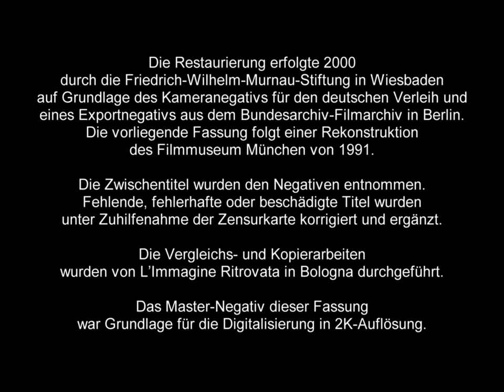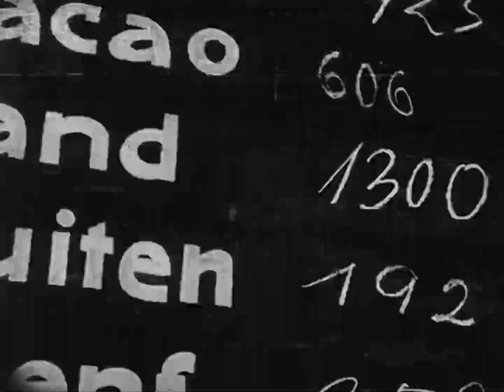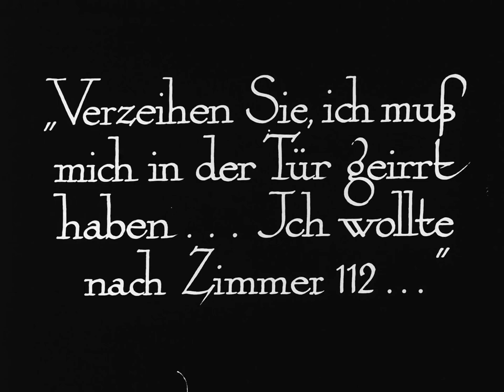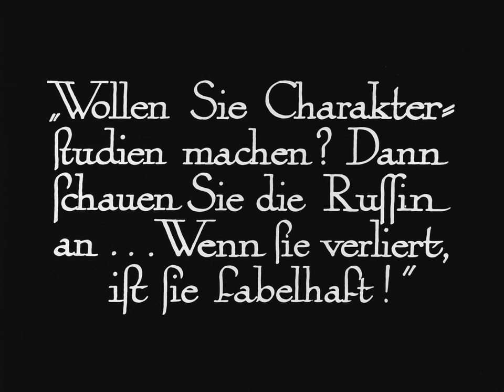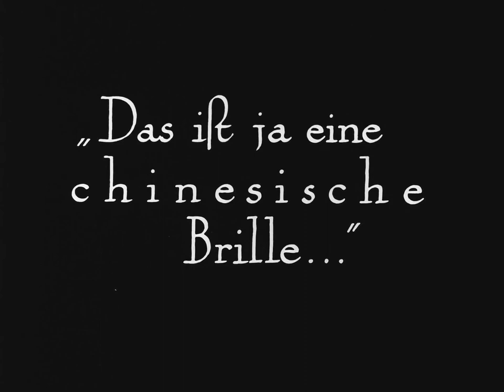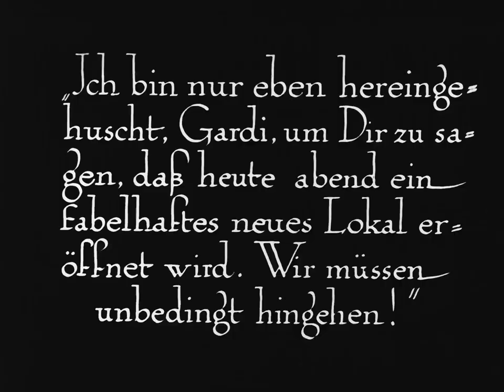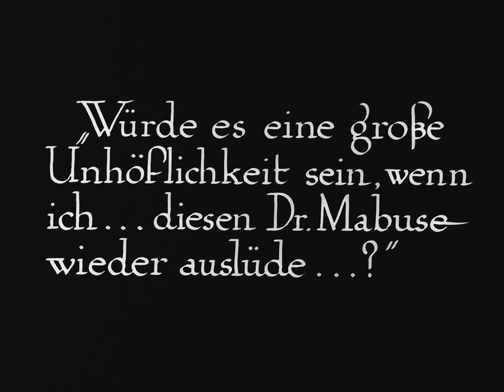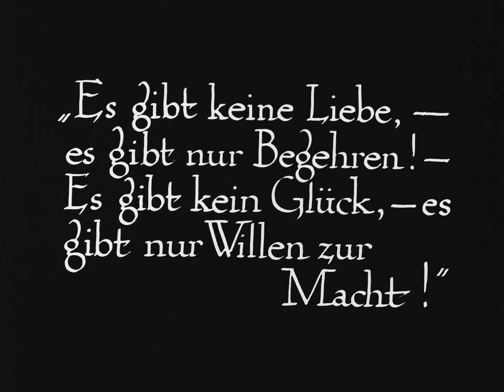DR MABUSE THE GAMBLER PART 1 1922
Arch-criminal Dr. Mabuse sets out to make a fortune and run Berlin. Detective Wenk sets out to stop him.

GENRE: High Definition Silent Films
STARRING: Rudolf Klein-Rogge, Aud Egede-Nissen, Gertrude Welcker
YEAR: 1922
COLOR/BW: Black & White
MOVIE TYPE: Public Domain High Definition Movies